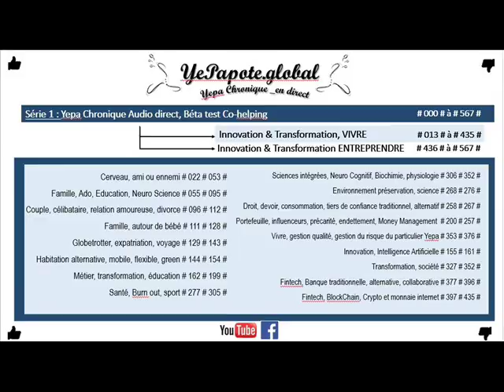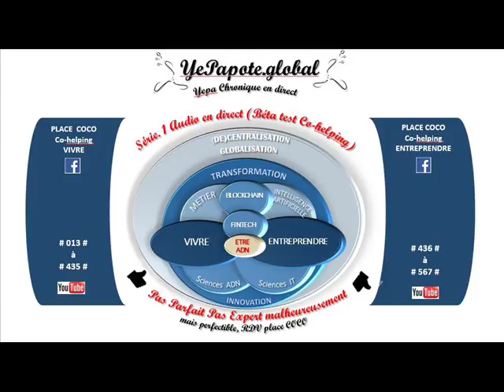#443# Tiers de confiance, comptable : satisfaction client ? comment trouver et faire confiance ?